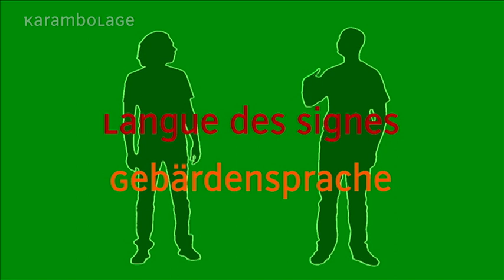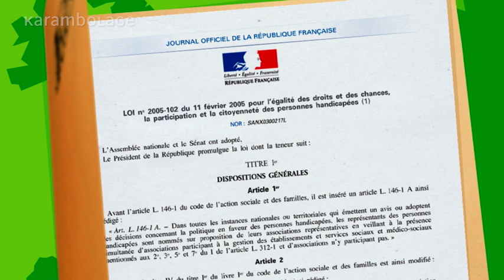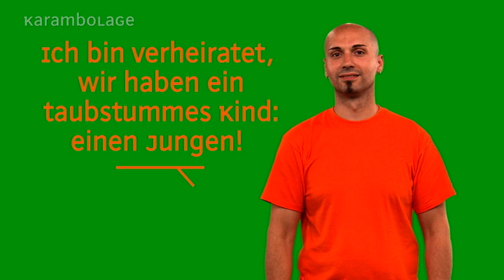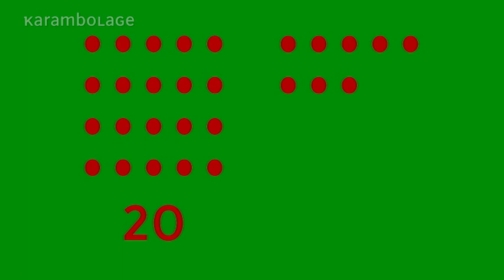Mit Händen sprechen: die Gebärdensprache | Karambolage | ARTE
Corinne Delvaux widmet der Gebärdensprache eine Sondersendung.

Autorin: Corinne Delvaux; Regie: cd, Laure Dorin; mit: Laurent Valo, Marek Treinat & Chantal Montagu